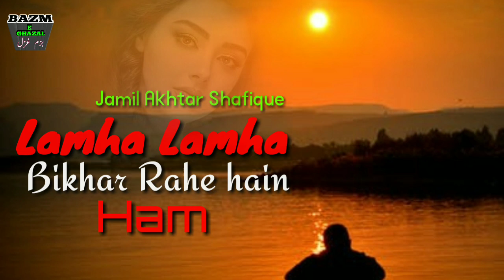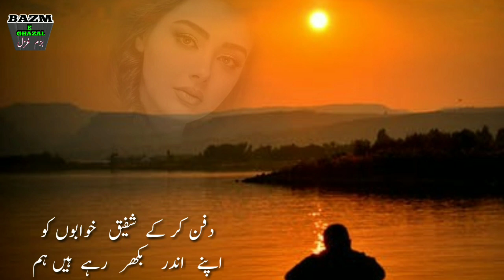Lamha lamha bikhar Rahe hain ham|| Jamil Akhtar Shafique|| Best Urdu Ghazal